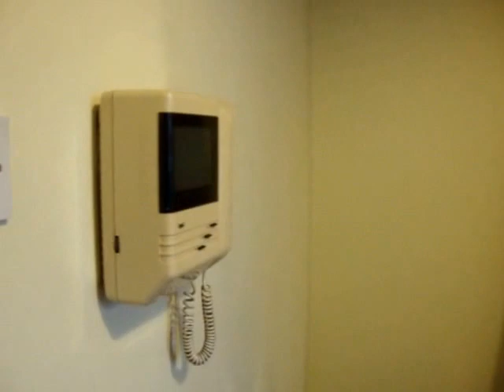Barbican Studio Flat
Let My Roof would like to present a beautiful fully furnished studio flat located 2 mins walking distance from Barbican Underground station and all other local amenities.

This studio flat is on the top floor (4th floor) which has stairs and lift access, located in a quiet private residential area; however just around the corner from all conveneince stores, supermarkets, restaurants and bars.

The studio is very clean and tidy and consists of a double bed, a dining area, carpet flooring except in the kitchen area and bathroom which are tiled. The property features a Juliet Balcony and benefits from double glazing, electric and water only for utilities together with a visual entry phone system. The bathroom is fully tiled with standard w/c, wash basin and bath tub with shower.

The kitchen has all the white goods including a 4 hob electric cooker, oven and grill, fridge/freezer, washer/dryer and microwave oven.

It's perfect for the City Worker, single person or even a couple. This property must be seen as it should go quickly.